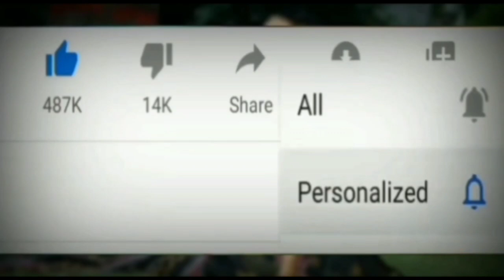purana saman in the shop moter winding